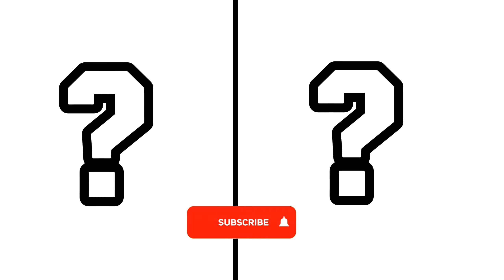SUPER HEROES like HELMET 💥 All Characters marvel &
JOIN SUPER HEROES who transform into fierce HELMET in this action-packed video! Watch as Captain America, Batman, Spiderman, and the rest of the Marvel gang unleash their inner beasts to take on their foes. With epic battles, stunning visuals, and the beloved Characters we all know and love, this is a must-see for any marvel and dc !

ANIMATED CARTOON.